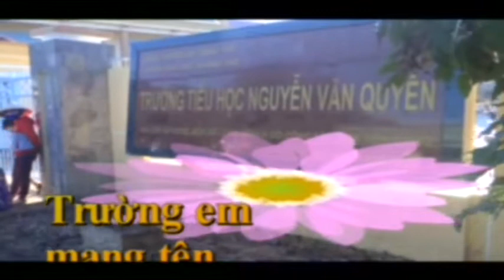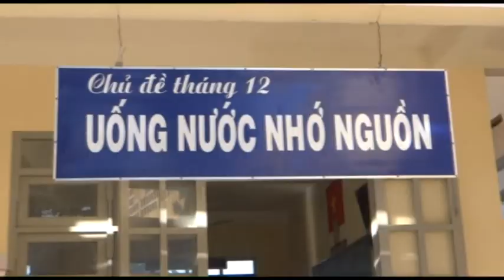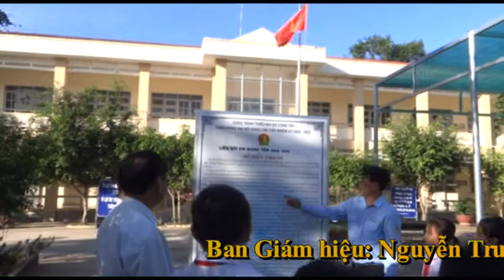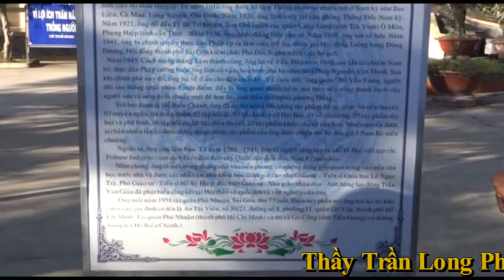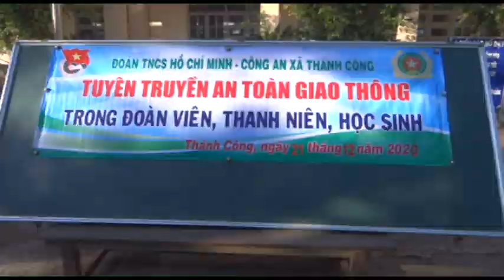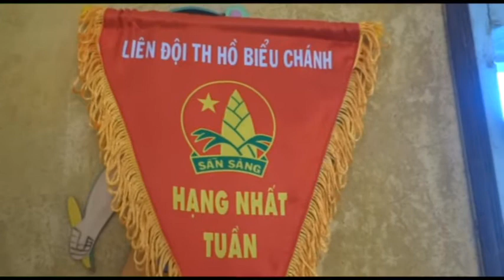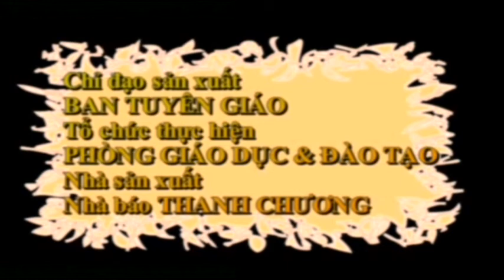TRƯỜNG TIỂU HỌC HỒ BIỂU CHÁNH XÃ THÀNH CÔNG HUYỆN GÒ CÔNG TÂY TỈNH TIỀN GIANG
Nhà văn Hồ Biểu Chánh tên thật Hồ Văn Trung, tự là Thứ Tiên, sinh ngày 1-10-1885 tại làng Bình Thành, nay thuộc xã Thành Công, huyện Gò Công Tây, tỉnh Tiền Giang. Thuở nhỏ ông được học chữ Nho tại gia đình rồi chữ Pháp tại Trường Collège de Mytho (nay là Trường THPT Nguyễn Đình Chiểu) và tốt nghiệp Bằng Thành Chung từ Trường Chasseloup-Laubat, Sài Gòn. Bắt đầu ra làm ký lục, thông ngôn, rồi Tri huyện, Tri phủ, Đốc phủ sứ. Bận rộn với cuộc đời công chức, nhưng yêu văn học, ông viết rất sớm. Hồ Biểu Chánh có một sự nghiệp văn chương đồ sộ trong văn học sử nước nhà.
Nhân dân Nam bộ biết ông với tư cách là nhà văn hơn là một viên chức của chính quyền Pháp. Với bút danh Hồ Biểu Chánh, ông đến với văn chương từ rất sớm. Năm 1910, ông viết truyện thơ đầu tay U tình lục, tiếp theo là 5 tác phẩm nữa. Từ năm 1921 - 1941, ông cho ra đời 44 tác phẩm.
Từ năm 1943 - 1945, ông sáng tác sung mãn nhất: 48 tác phẩm gồm nhiều thể loại. Từ năm 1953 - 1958, ông cho xuất bản 22 tác phẩm. Trong quãng đời cầm bút, ông đã để lại một khối lượng tác phẩm đồ sộ gồm: 64 tiểu thuyết, 3 truyện ngắn, 7 đoản thiên, 2 tập thơ, 5 hài kịch, 4 vở hát bội, 3 vở cải lương, 5 tác phẩm tùy bút và phê bình, 6 tập hồi ức, 8 bài diễn thuyết, 23 tác phẩm khảo cứu và văn học.
Tất cả những tiểu thuyết của nhà văn Hồ Biểu Chánh, đề tài phần lớn là cuộc sống Nam bộ từ thành thị đến nông thôn. Ông đã phản ánh và khắc họa lại bối cảnh xã hội vào những năm đầu thế kỷ XX. Ngày nay, đọc lại tiểu thuyết của ông, độc giả vẫn còn tìm thấy những câu chuyện rất xúc động với cách diễn đạt nôm na, bình dị, vẫn còn góp sức to lớn trong việc hình thành thể loại tiểu thuyết trên chặng đường hiện đại.
Nhà văn Hồ Biểu Chánh mất ngày 4-9-1958 tại Phú Nhuận, Gia Định, hưởng thọ 74 tuổi. Hiện nay, tại quận Phú Nhuận (TP. Hồ Chí Minh) có một con đường mang tên ông.
Cho dù nhà văn Hồ Biểu Chánh đã đi xa, nhưng khối lượng tiểu thuyết của ông để lại cho đời vẫn là con số chưa có người thay thế. Rất nhiều tác phẩm của Hồ Biểu Chánh từng được chuyển thể thành phim, như: Con nhà nghèo, Khóc thầm, Nợ đời, Chúa tàu Kim Quy, Cay đắng mùi đời… được đông đảo khán giả truyền hình đón nhận và lấy đi nước mắt của rất nhiều khán giả xem phim truyền hình.